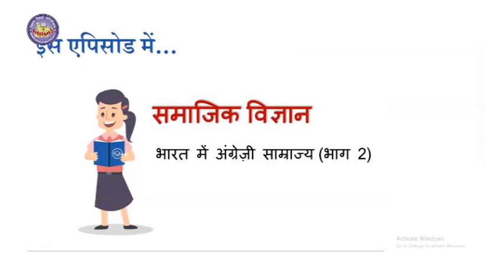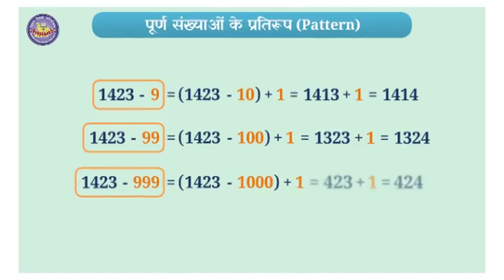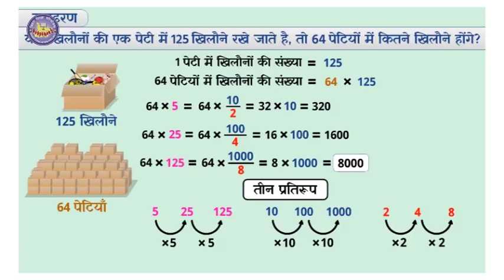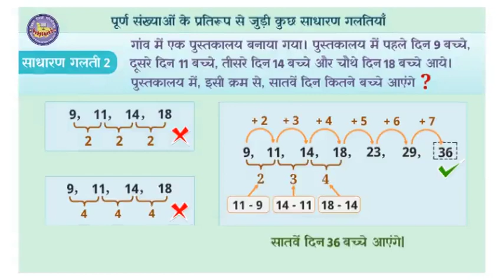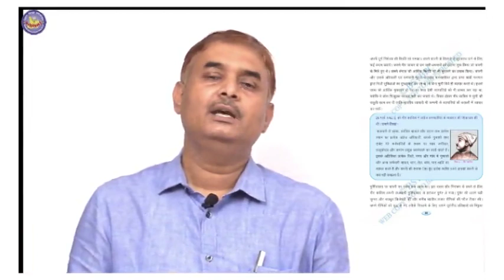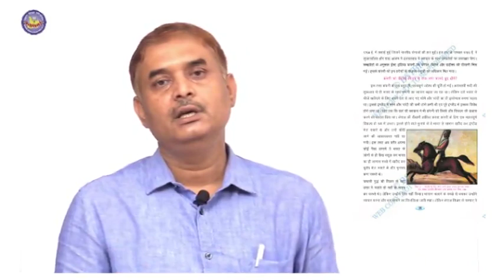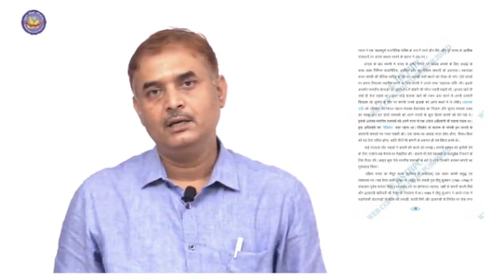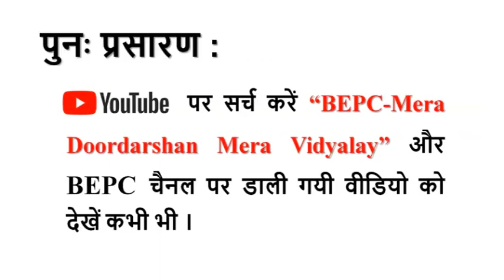Episode 271 Dd Class 6 8 1